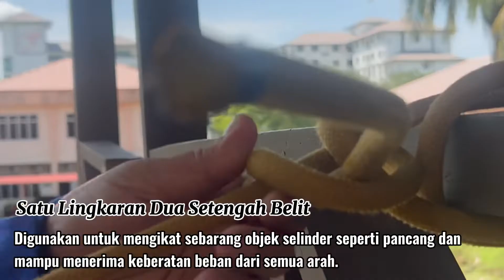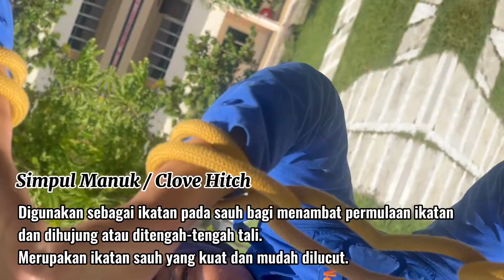Asas Ikatan Dan Simpulan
Pemantapan Skim KP Siri 13/2022